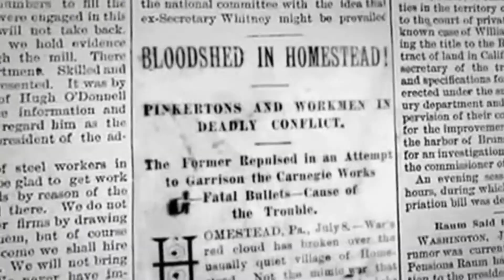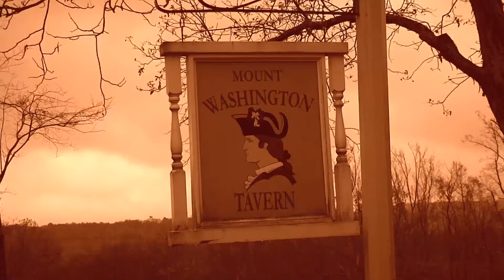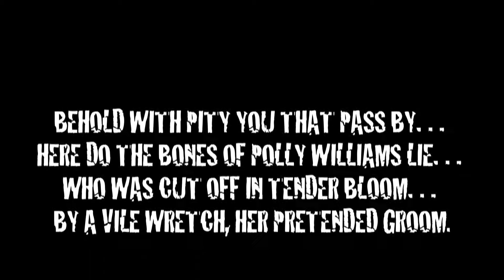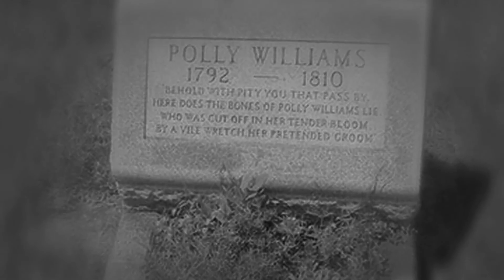Fayette County Ghost Tours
This is a short film done by Fayette TV in conjunction with the Fayette Chamber of Commerce 2013 Ghost Tours and was shown at the State Theatre Center for the Arts.